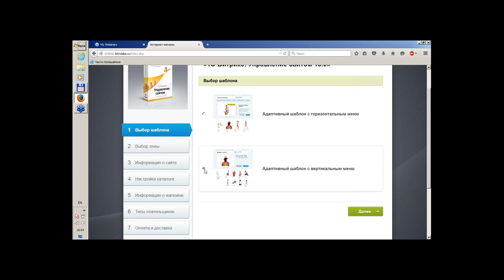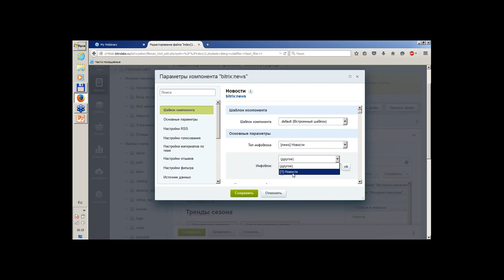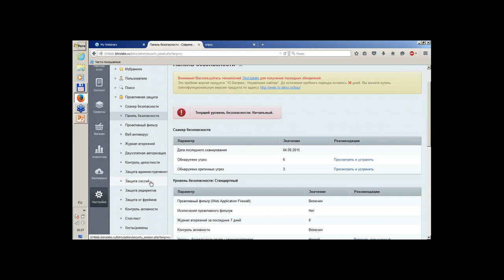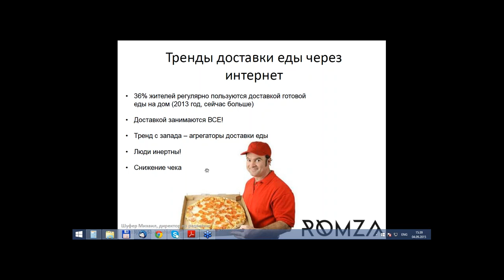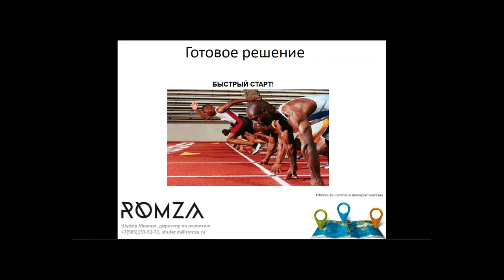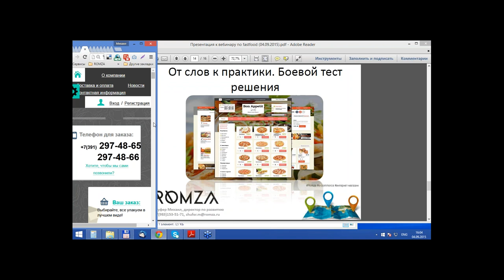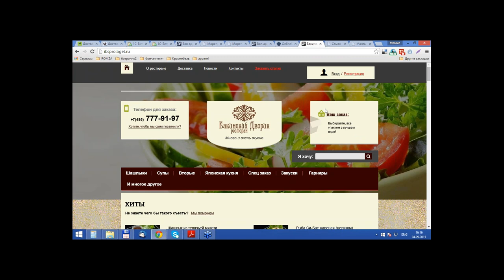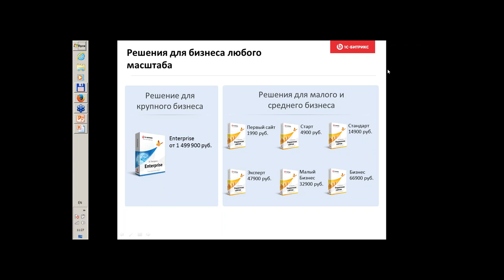Как создать сайт ресторана и службы доставки еды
Вы можете продумать весь функционал сайта, заказать разработку с нуля и уникальный дизайн в веб-студии.

Вопрос в том, сколько вы готовы потратить на это денег, времени и сил.

Есть более бюджетный вариант – использовать готовую платформу и создать сайт на основе типового интернет-решения.

Мы представим платформу для создания сайтов «1С-Битрикс» и типовые решения для ресторанов на основе этой платформы.